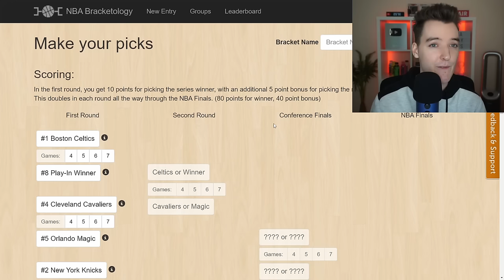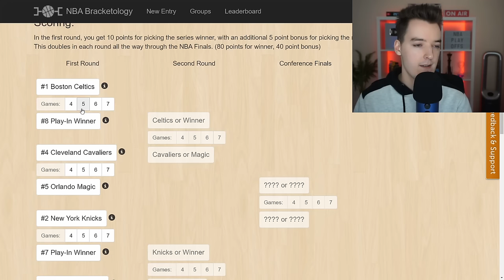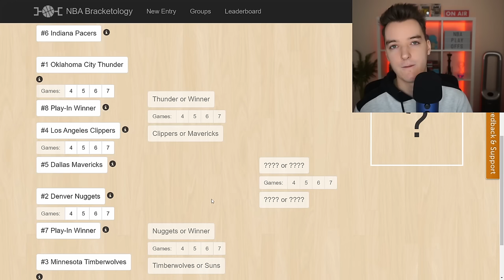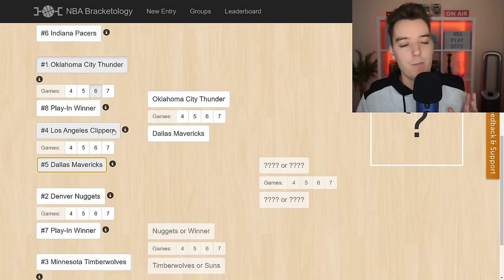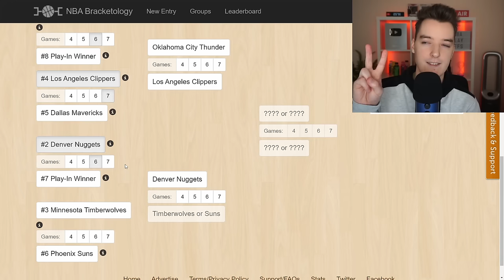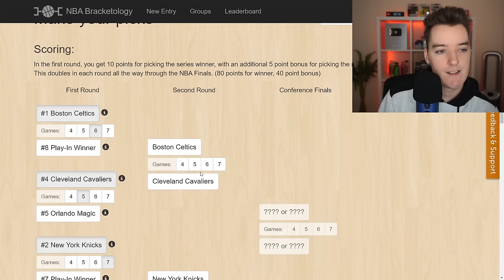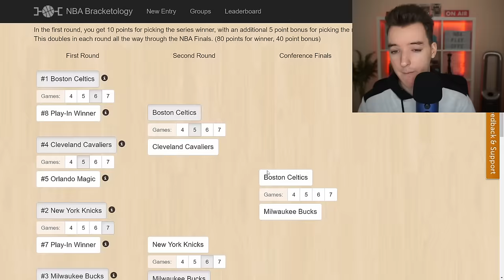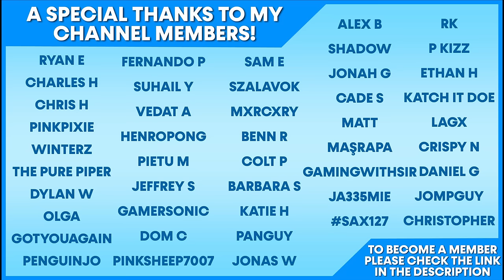[ASMR] My NBA Playoff Predictions 2024!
It's time to relax basketball fans as in tonight's video I go over my NBA Playoff predictions 2024 with whispering, clicking and tapping sounds!

(Make sure to create your bracket then submit it to the group after!)

Whispering, Binaural Whispering, Ear-to-Ear Whispering, Mouth Sounds, Clicking, Tapping & More!

Webcam: Logitech C920s HD Pro Webcam